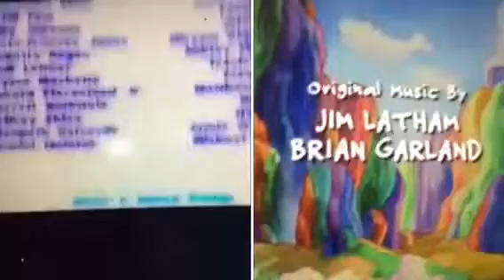Blue's Clues, Dragon Tales, Eureeka's Castle Credits Remix